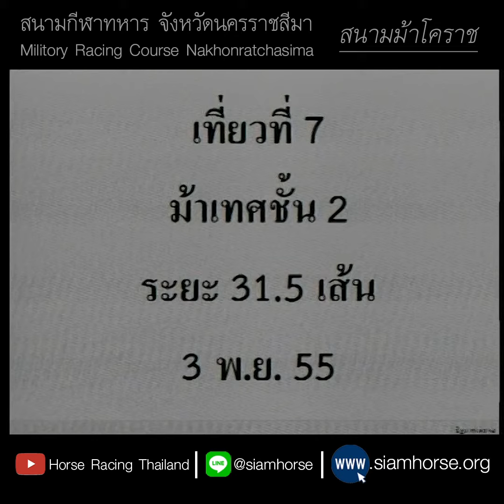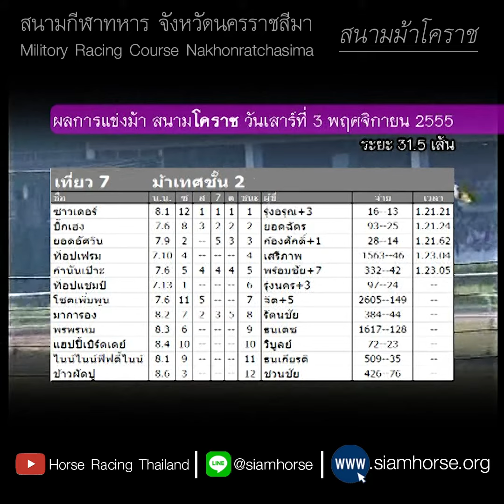[ม้าแข่งสนามโคราช 3 พ.ย. 2555] ม้าเทศชั้น 2 | ซาวเดอร์+บิ๊กเฮง+ยอดอัศวิน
สนามม้าโคราช ประจำวันที่  3 พฤศจิกายน 2555